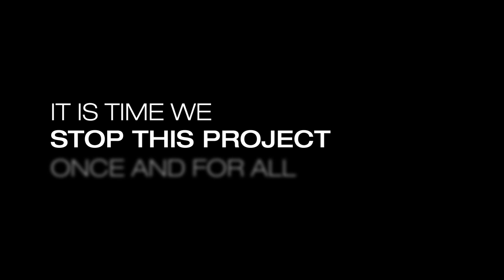Arch Coal is Bankrupt. Time to STOP Otter Creek coal mine once and for all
Arch Coal just declared bankruptcy. So what does this mean for their plans to open the giant Otter Creek coal mine in Montana?

The Otter Creek Valley is located in Southeastern Montana. On Jan. 11, 2016, Arch Coal filed for bankruptcy, raising serious doubts about its ability to continue new projects like Otter Creek. Communities have been coming together to fight this coal proposal every step of the way. It is time the Montana state government put a stop to this project once and for all.

Keep fossil fuels in the ground!